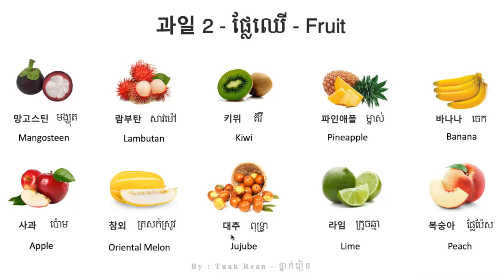과일 - ផ្លែឈើ - Fruit | by Tnak Rean - ថ្នាក់រៀន